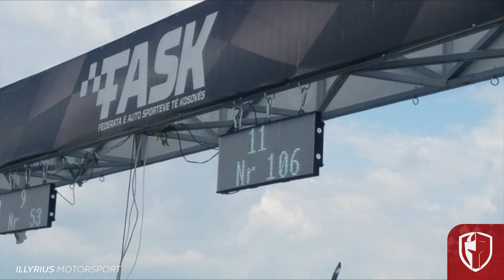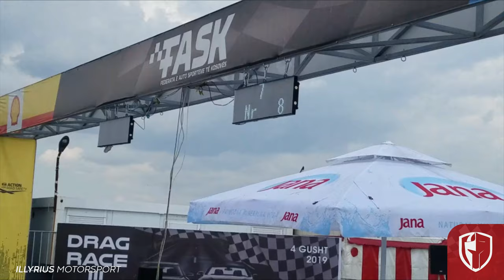Drag Race Prishtina 3 | 2019 | Highlights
Drag Race Prishtina - 04/08/2019
More than 120 Drivers.
Categories: RWD, FWD, AWD from 16 sec to 8 sec | 1/4 miles.
Overall winner: GOGI Racing Audi S2.
Race organizer: FASK Kosova